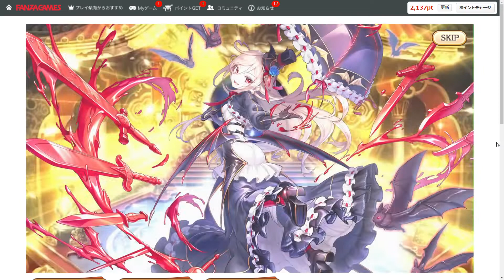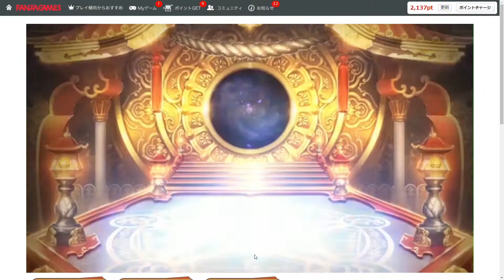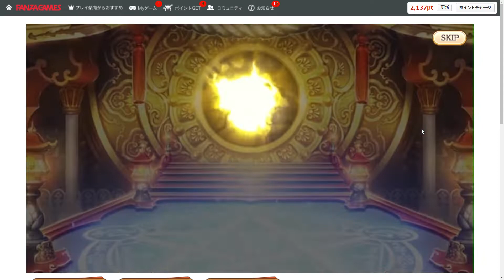あやかしランブル 水着イズナガチャ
動画は運営様の許可を頂いた上でアップロードしております。